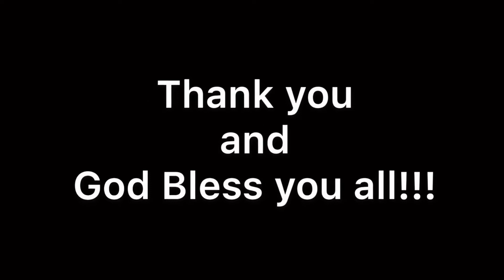Sched of my LS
Kei TV Channel